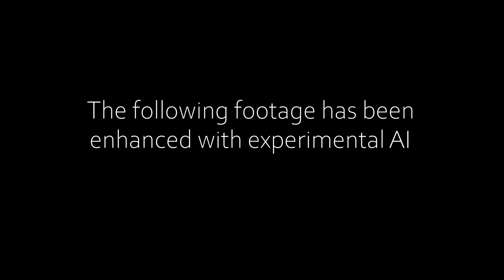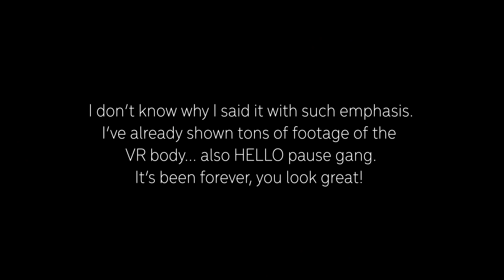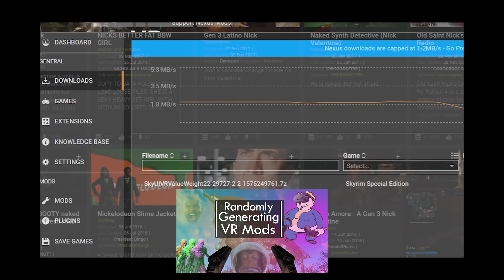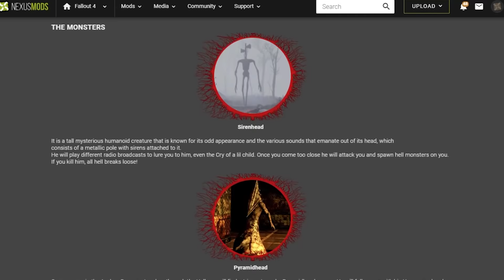Modding Fallout 4 VR with FRIK on a Wireless Quest 2 is Beyond Immersion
Modding Fallout 4 VR and I go way back. Looking up how to mod fallout 4 VR used to be one of my favorite past times. But that was before the FRIK mod for Fallout 4 VR. Having a full VR body mod for Fallout 4 is a game changer. And I thought I would install it with Vortex and that would be it. But then, my Rift S died, and on top of FRIK, I am playing it wirelessly on a Quest 2 through Oculus airlink. It is UN REAL- but you know this, who reads descriptions before they watch a video. I'll put the mod list at the very bottom of this description, enjoy! Ta Ta!